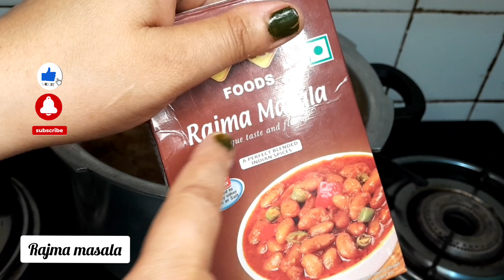|| कुकर मे एकसाथ राजमा और चावल बनाने का आसान तरीका।गैस की और टाइम की भी बचत।helpful tips try it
हैलो दोस्तो चावल और राजमा कुकर मे एक साथ बनाने की विडियो शेयर की है।उम्मीद है।आप को पसंद आएगी।पसंद आए तो लाईक शेयर और चैनल को सबसकराब जरूर करे।धन्यवाद 🙏🙏